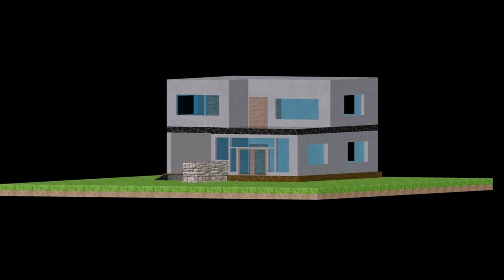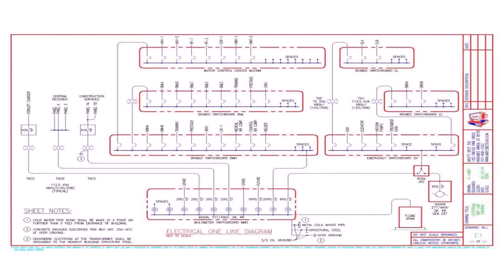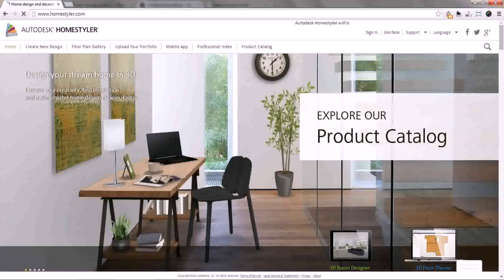House Plan In Autocad Free Download - Gif Maker DaddyGif.com (see description)